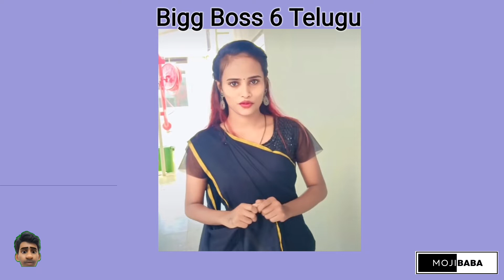Great efforts by both Shrihan🔥🔥 Revanth🔥🔥 vs Sympathy gang🤦 | Bigg Boss Telugu 6